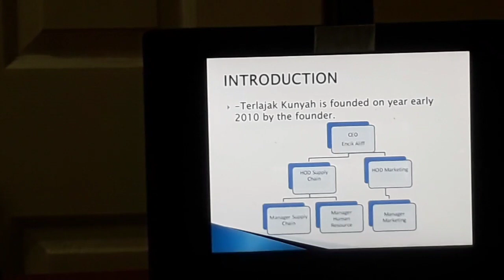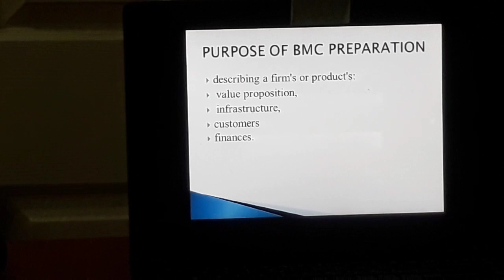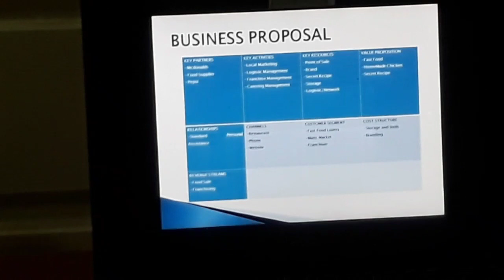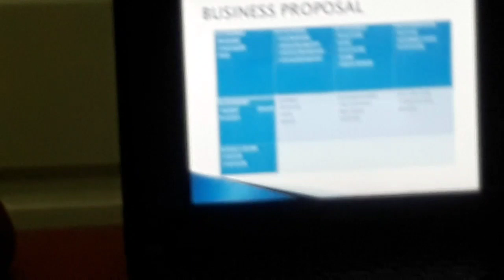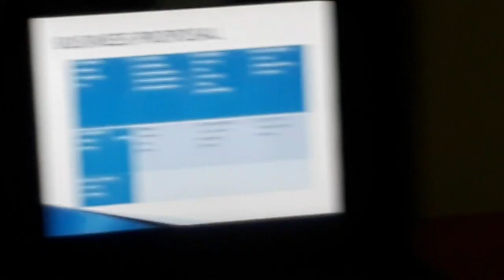ENT 530- BUSINESS MODEL CANVAS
I am Muhammad Aliff Aiman bin Badrul Hisham,student of finance in Uitm Bandaraya Melaka. Here a video presentation Business Model Canvas for the subject Principle of Entrepreneurship (ENT530)